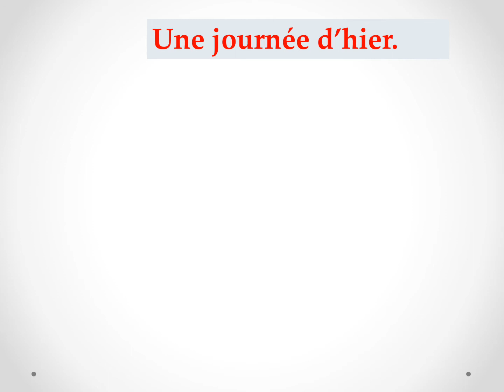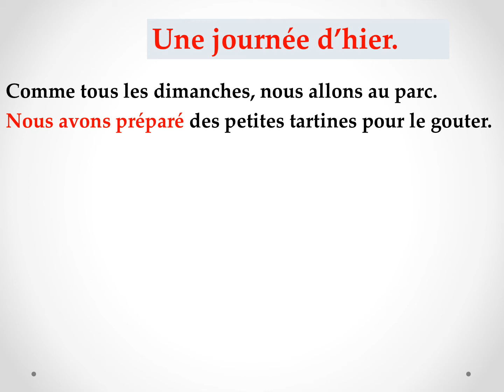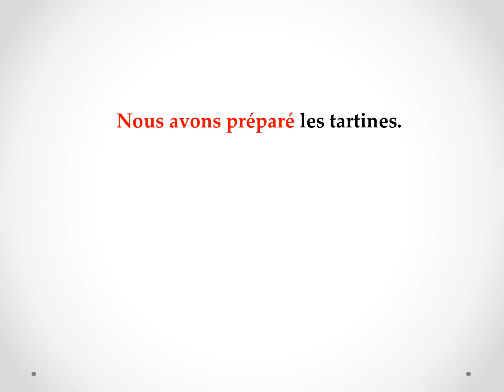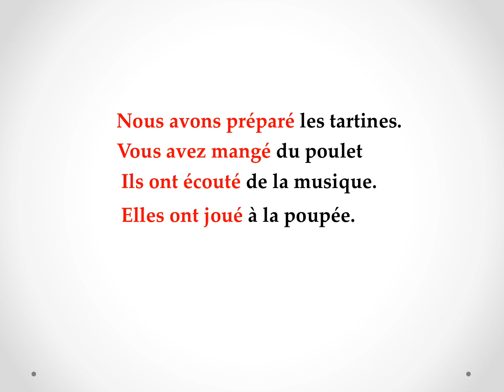Tiếng Pháp Tuần 22 - EE ta journee j